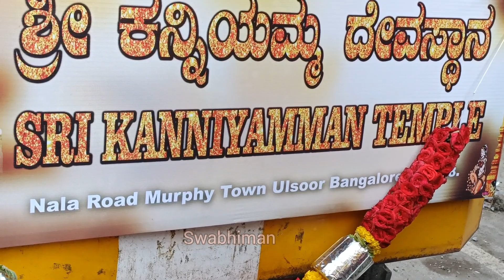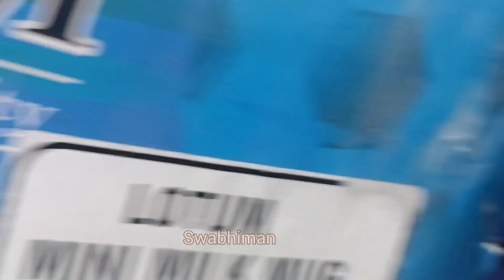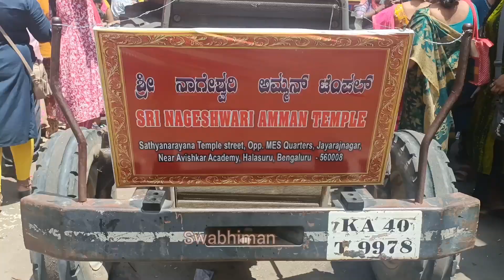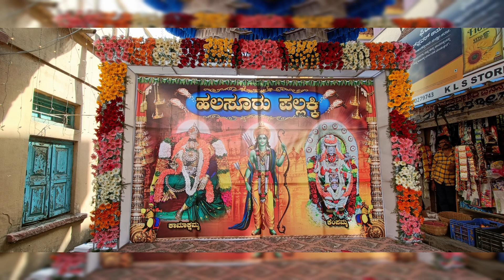ULSOOR PALLAKKI 2024 || Halasuru Poo Pallakki || Ulsoor Flower Chariot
The magnificent Poo Pallakki of Ulsoor